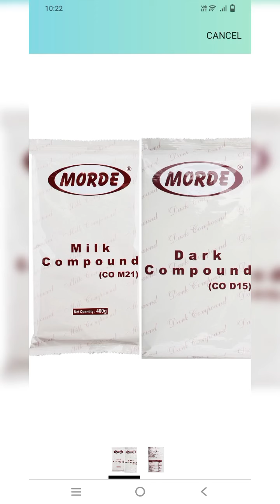How to make chocolates at home|chocolatets|morde dark compound chocolates